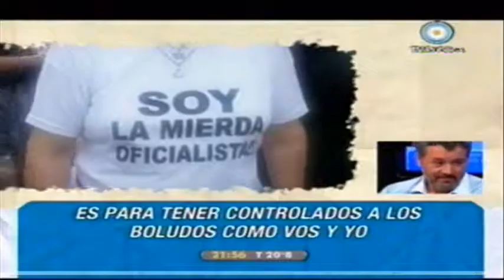Somos Boludos Barragán